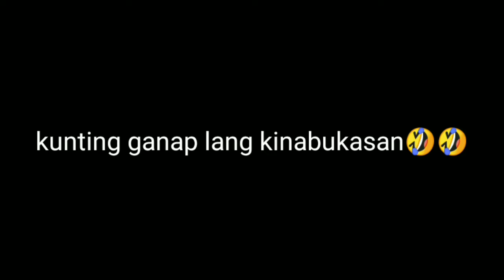MGA NABILI KO SA ONLINE